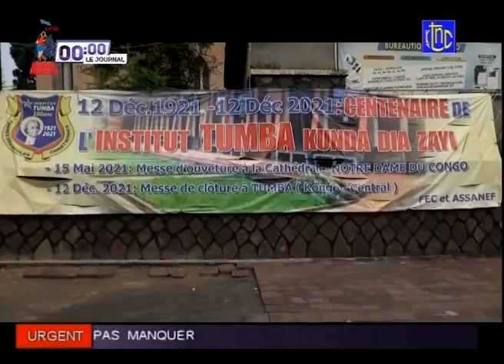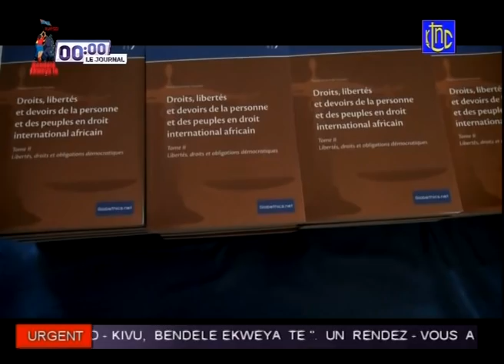🔴 RDC : SUIVEZ LE GRAND JOURNAL DE CE DIMANCHE 16.05.2021 | RTNC